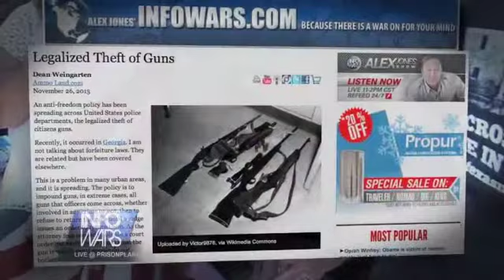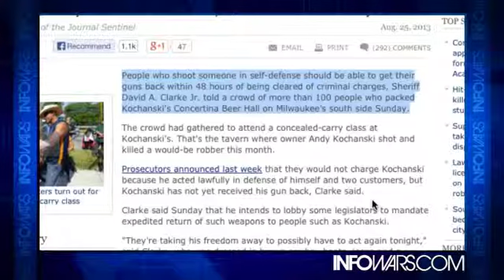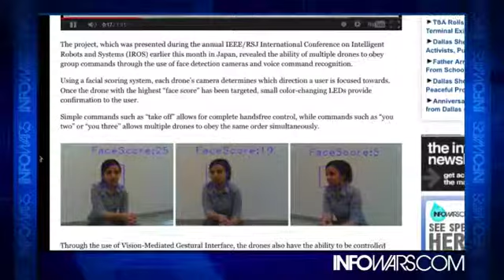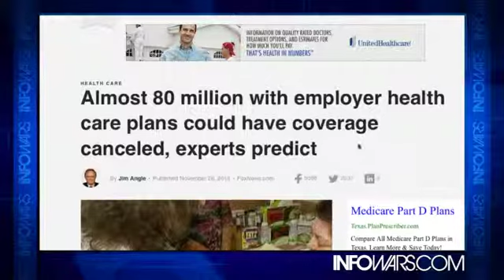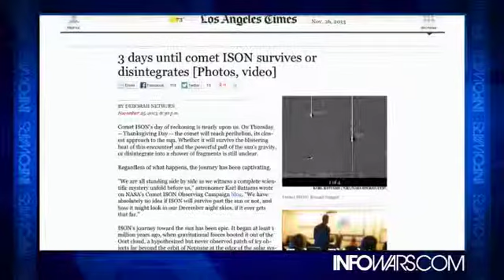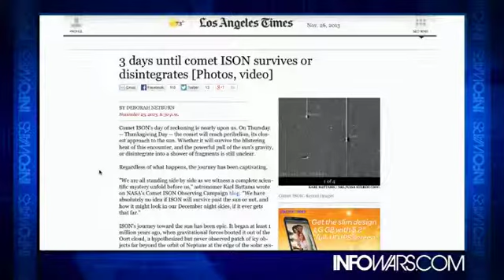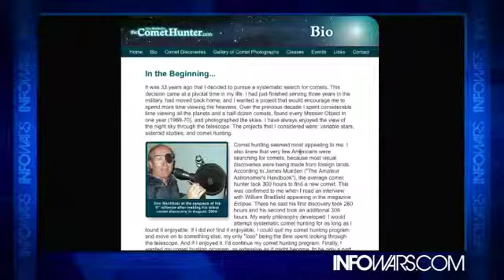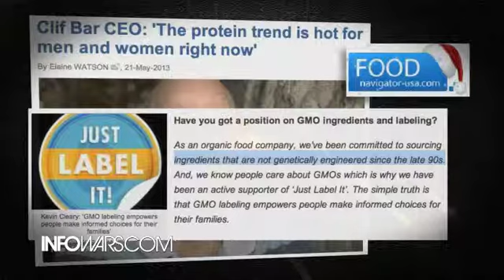INFOWARS Nightly News Tuesday November 26th 2013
On The November 26, 2013 Broadcast Of The Infowars Nightly News, Lee Ann McAdoo Hosts & We Interview Don Macholz. News Covered: legalized gun theft. Knockout Game Myths. drones with face detection cameras obey visual and vocal commands. CNN Stories Embrace Robots And Big Brother Take Over. Jeremy Scahill Calls Alex Jones A Diehard Insane Lunatic